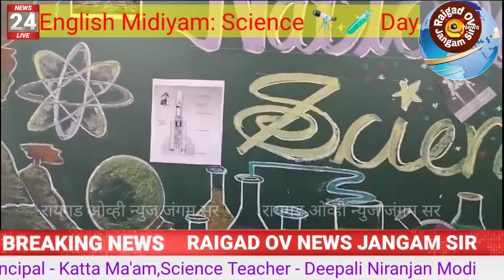S_E_S. English Midiyam: 👆🏻Science 🔭 🧪 Day ....